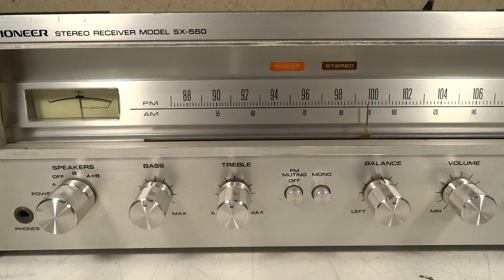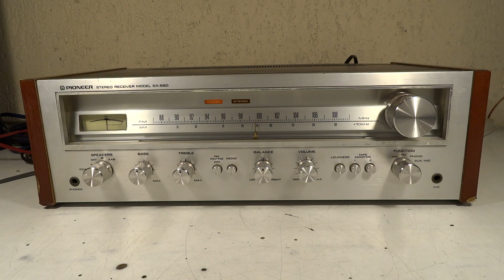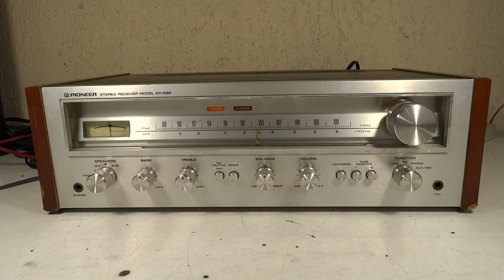AMPLIFICADOR INTEGRADO RECEIVER PIONEER SX-550 JAPAN 1977 SOL NACIENTE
PARA UNITE AL GRUPO PRIVADO DE FACEBOOK PARA BUSCAR INFORMACION, FOTOS Y ARCHIVOS.
PARA PODER UNISE AL GRUPO SE SOLICITA UNA PEQUEÑA DONACION POR UNICA VEZ, EL MINIMO SON 10 DOLARES
PARA ARGENTINA POR MERCADO PAGO
NOMBRE: JUAN PABLO IBAÑEZ
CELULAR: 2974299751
ALIAS: juanpabloforever.mp
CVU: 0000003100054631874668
PARA SOLICITAR EL ALTA EN EL GRUPO COMUNICARSE POR WHATSAPP
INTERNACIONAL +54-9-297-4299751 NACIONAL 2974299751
O MESSENGER DE FACEBOOK

PUEDEN UNIRSE TAMBIEN A MI GRUPO DE FACEBOOK GRATIS.

SI QUERES PUBLICAR ALGO PARA VENDER O COMPRAR AUDIO CLASICO UNITE AL GRUPO GRATIS.

SE RECIBEN EQUIPOS DE TODO EL PAIS PARA SU REPARACION (ARGENTINA) PARA PRESUPUESTAR,